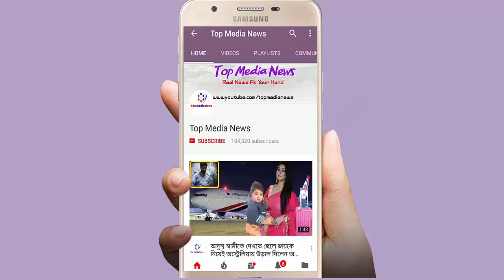পোড়ামন ২ সিনেমা দেখে হিরো সিয়ামকে উদ্দেশ্য করে যা বললেন সুপার স্টার শাকিব খান !! Bangla Movie update